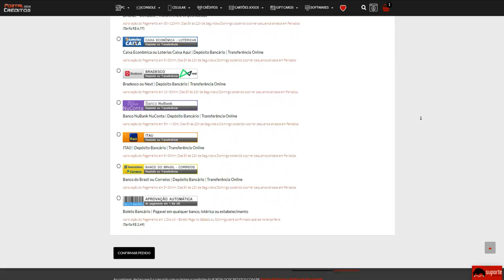O Dia que um PERNILONGO me fez PINAR